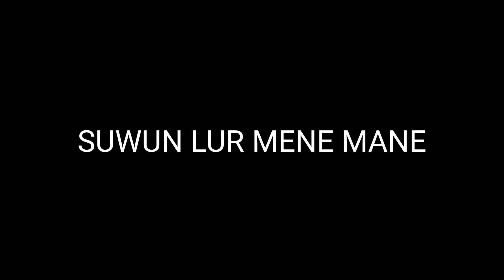Cak Suro - DIPUSAT GEMPA PANTAI MALANG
DIPUSAT GEMPA PANTAI MALANG - cak suro - eko londo